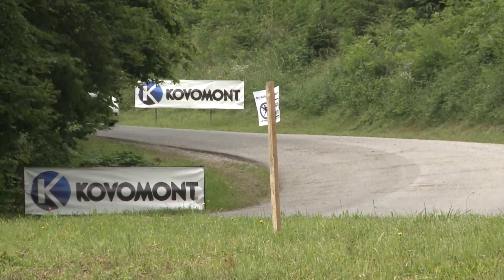MM Rally Team_Rally Lubeník 2015_SK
Video ze zázemí MM Rally Teamu z dalšího dílu slovenského mistrovství - Rally Lubeník. V hlavní roli Pavel Valoušek, Verča Havelková a Škoda Fabia S2000.

Záběry - Mediaracing.sk
               Martin Husár

Střih - Richard Šimek
           Martin Husár